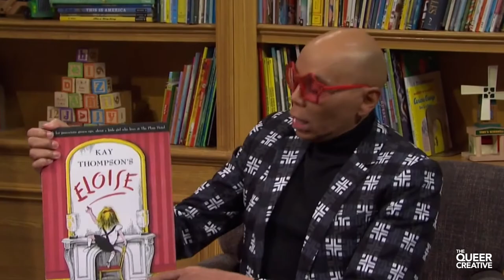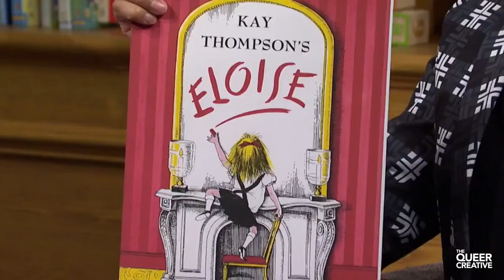Roger Mason | POSITIVITY (S2E12)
On this week’s TQC intro, Jonah reports on seeing Oprah and Michelle Obama at Oprah’s 2020 Vision tour, and Renessa reports on a (unofficially) queer yoga class. Queer News & Culture topics include Black History Month, Zaya Wade’s coming out, and Ru Paul on SNL. We also share the winners of the Shaquanda Will Feed You hot sauce contest!

Our guest this week is Roger Q. Mason, who is as a black, Irish, Filipino, queer, gender non-conforming writer/performer, director and producer. His work has been shown at theatres like the New York Theatre Workshop, New Group Theatre, Ensemble Studio Theatre, Chicago Dramatists, and the American Theatre of Actors. He’s the 2020 recipient of the Chuck Rowland Pioneer Award, presented by Celebration Theatre and the City of West Hollywood. We hear about his love for stories, use of gender pronoun identification as an act of protest, and the rebirth of his inner showgirl, Taffeta, who he plays in his 2020 play “Lavender Men.” The play is a historical fantasia which follows Taffeta, a self-proclaimed "fabulous queer creation of color," who invades the private world of Abe Lincoln to confront issues of visibility, race and LGBTQ+ inclusion that still challenge us today. Buckle up because you’re in for a ride for this interview!

INTERVIEW BEGINS AT 00:23:05

Song: "American Pie" by Shea Diamond